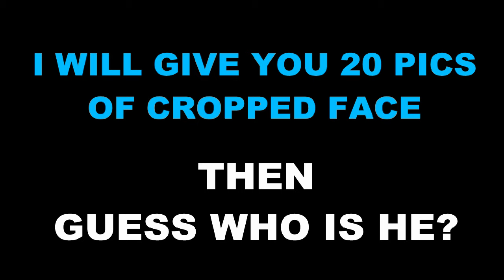KPOP CHALLENGE #2 - Guess Face of Boy Group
How many PICs you can guess ? Write your answer in comment section below ^^

*All of pictures in the video are credited to the owner. Some of them already written on the picture